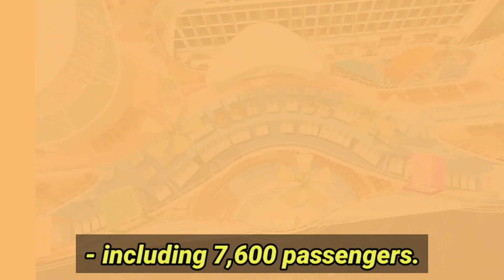Look inside of Caribbean 's Icon of the Seas | Biggest World's Cruise Ship in 2024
CREDIT: Audio Used In this Video

🎵 Track Info: Title: The One by LiQWYD
 Genre and Mood: Dance & Electronic + Happy
YouTube Music:   ￼ • LiQWYD - The One [Official]